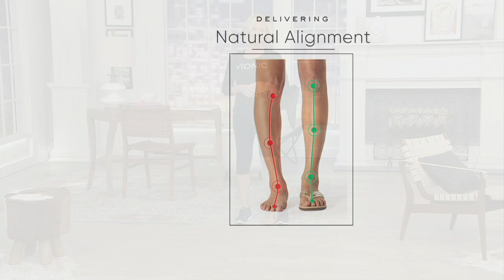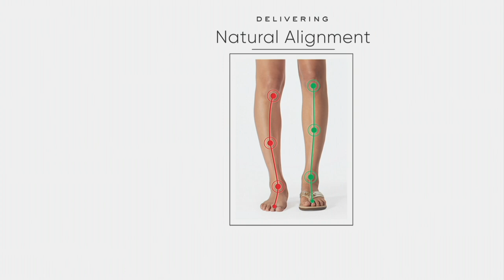Vionic Mesh Gored-Lace Sneakers - Shay on QVC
Vionic Mesh Gored-Lace Sneakers - Shay

With a lace-up look and slip-on ease, these mesh sneakers are always in season. And whether you're strolling or shopping, they're also always ready to support you with their foot-loving features you've come to know and expect from your favorite brand. From Vionic&reg;.